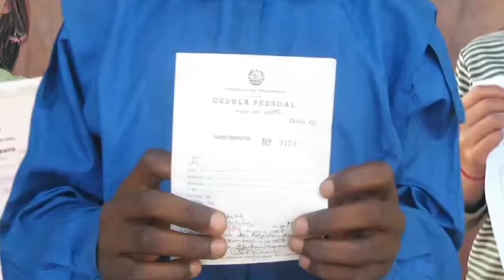Plan - A Different Story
Founded over 77 years ago, Plan is one of the oldest and largest children's development organisations in the world. We work in 51 developing countries across Africa, Asia and the Americas to promote child rights and lift millions of children out of poverty.

Plan has been operating in Bangladesh since 1994, helping poor children access their rights to health, education, economic security and protection. Children are the heart of everything we do.